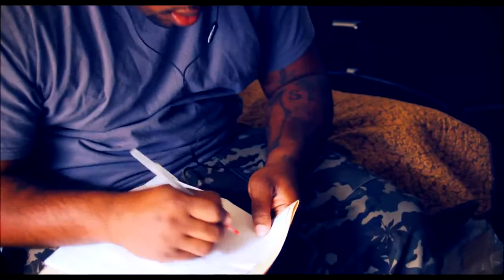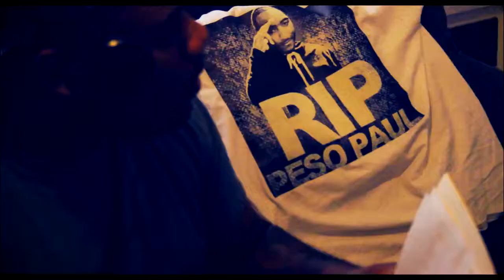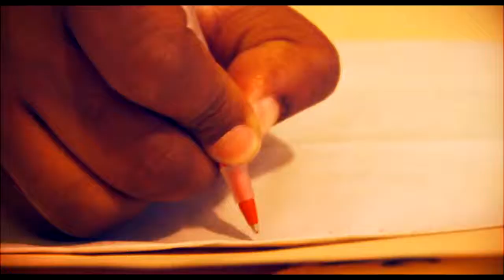RayJr Go Get It Featuring Terrell Gausha Official Video HD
A very well done video from RayJr   Go Get It Featuring Terrell Gausha Official Video HD